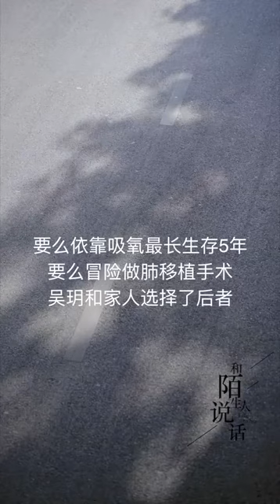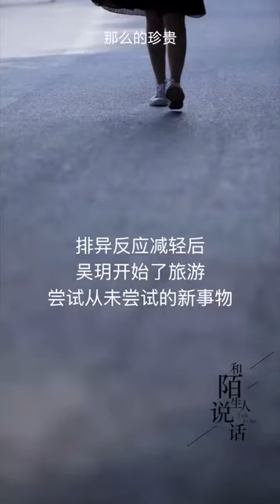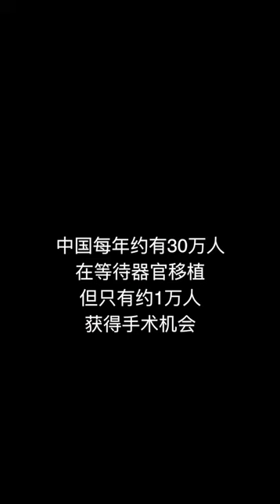【和陌生人说话】陈晓楠 第二期：给自己的肺写信三年的女孩